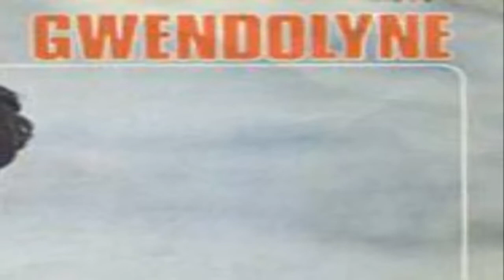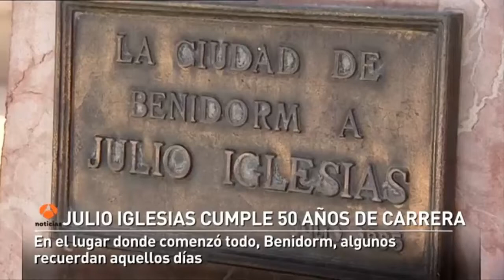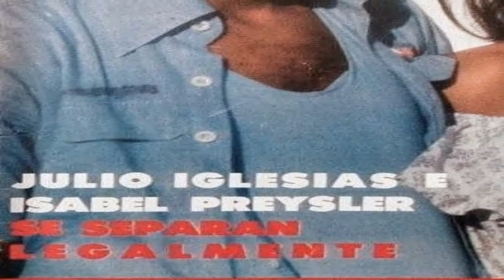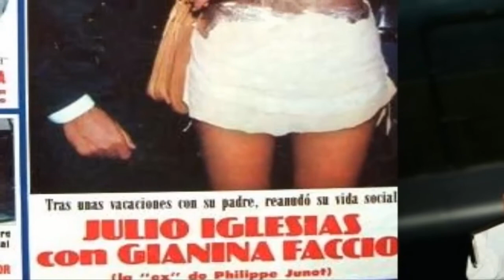✅Julio Iglesias: éxitos, premios y amores a lo largo de su vida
🔥 Cantante, compositor, abogado, productor y exfutbolista: el artista que más discos vendió en habla hispana, llegó a vender 300 millones. Cantó en 14 idiomas y el libro Guinnes de los records le entregó el DISCO DE DIAMANTES, recibió innumerables premios a lo largo de su frondosa carrera, se casó dos veces y tuvo nueve hijos, todo esto completa la vida del madrileño..

Fotos y videos de sin derechos de autor 🎶Música sin Copyright que no tiene derechos de Autor, así que puede usarla en sus vídeos de youtube. 🎶
 COVER DE: POBRE DIABLO, BAMBU, BAMBOLEO, DEMASIADAS MUJERES Y LA GOTA FRIA

SUBTITULOS:  INGLES - FRANCES - ALEMAN - JAPONES - ITALIANO

GRABO EN 16 IDIOMAS
1-LA CARRETERA (ESPAÑOL)
2-CARUSO (ITALIANO)
3-FRAGILE (INGLES)
4-DESAFINADO (PORTUGUES)
5-L'AMOUR EST FOU, MADAME (FRANCES)
6-MIT TRANEN IN DEN AUGEN IST MAN BLIND (ALEMAN)
7-ALE TALE (RUMANO)
8-FOLCOLRE TAHITIANO (TAHITIANO)
9-PALOMA BLANCA (GUARANI)
10-MINUETO (CATALAN)
11-DA HIL SAYO (TAGALOG)
12-CRAZY (BAHASA INDONESIA)
13-CANTO A GALICIA (GALLEGO)
14-EL CHOCLO (LUNFARDO)
15-LA PALOMA (CHINO)
16-LOVE LOVE (JAPONES)